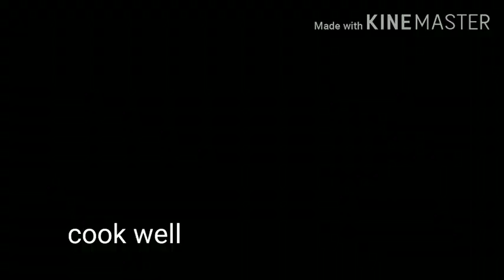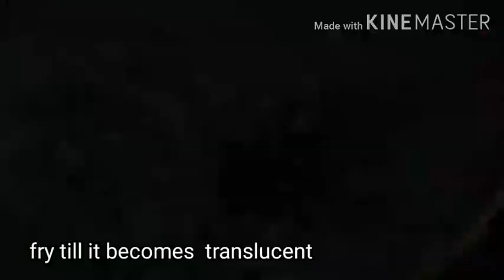Chana masala *chickpeas gravy recipe in kannada with English subtitles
INGREDIENTS:

Chickpeas/chana -1 glass(400 ml glass)
Onion-3(2 big size 1 medium size)
Tomato-4 big
Ginger-1 inch piece
Garlic-10 cloves
Cinnamon-1 inch piece
Cloves-4
Star anise-1
Cardamom-1
Pepper-1/2tsp
Kashmiri chilli powder- 3/4-1 tbsp.
Red chilli powder-1 tbsp.(ad per your taste)
Coriander powder-1 1/2tbsp.(one and half)
Aamchur powder-1 tsp.
Turmeric powder-1/4 tsp.
Jaggery/sugar-3/4 tbsp
*FOR PREPARING GRAVY :
Cumin seeds -1/2 tsp.
Green chillies-2 no.

PREPARATIONS:
Wash and soak chickpeas for overnight or minimum 5 hours
Pressure cook the chickpeas with some salt for 5-6 whistles or until it cooks well end set aside
Slit the Tomatoes and cook for 5 minutes with some water
Let it cool peel the skin and grind it and keep it aside
*In a kadai heat 2tbsp.of oil add cinnamon, cloves, star anise,cardamom,fennel seeds,cumin seeds and pepper add chopped ginger, garlic and onion fry till it becomes translucent add Kashmiri chilli powder,red chilli powder and coriander powder fry for 10 seconds and switch off add 1 tsp.Aamchur powder and  1/4tsp. Turmeric powder
Let it cool add 8-10 cooked chickpeas and grind well and keep it aside.

Preparing gravy :
Heat 2tbsp.of oil/butter/ghee in a cooker add 1/2 tsp. Cumin seeds 2 green chillies sliced and 1 onion chopped
Fry well until it turns golden brown add tomato puree, ground onion paste and cooked chickpeas wash the mixer with chickpeas cooked water and add to the gravy as needed
add salt as per taste and add 1/2-3/4 tbsp.of sugar or jaggery bring it to boil  close the lid and cook for 15-20 minutes in low heat
Taste the gravy and add salt or more garam masala if you needed
After 15 minutes gravy became thick add crushed kasuri methi and chopped coriander leaves
*Chana masala is ready to serve with puri, batura,ghee rice, chapathi and roti
*You can use garam masala powder instead of using whole masala
*This gravy can be served for 6-7 members